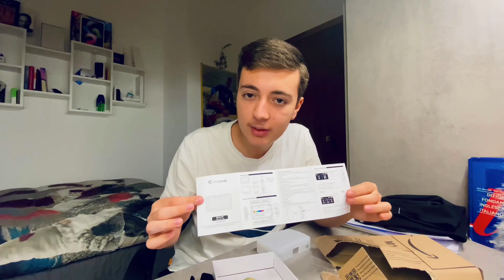GADGET TECH Economico per FARE VIDEO!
SEQUENZA VIDEO:
0:00 - INTRODUZIONE Video
0:25 - Momento UNBOXING
1:24 - ACCESSORI interni
2:02 - FARETTO LED
2:15 - ACCENSIONE Gadget
3:11 - CIAO..!